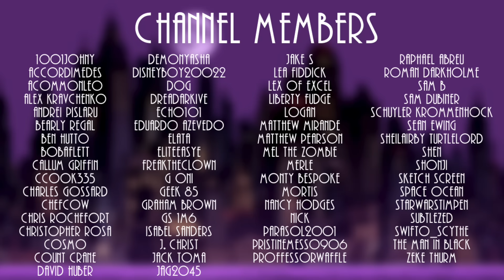The Batman 20th Anniversary Retrospective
Who knew that 2004's The Batman cartoon was 20 years old this year? Anyone that had been paying attention, I guess, which is a roundabout way of saying that it has slipped my mind!

So, as is tradition, here's a brief overview of the show and its legacy (or lack of one), and the reasons why it may not be as widely discussed as other super hero shows.

Chapters:
0:00 Who Remembers The Batman?
1:11 The Creative Team's Pedigree
2:18 The Character Designs
4:01 Executive Mandates
5:45 The Show's Biggest Strengths
8:44 The Show's Legacy
9:31 What Do You Think?